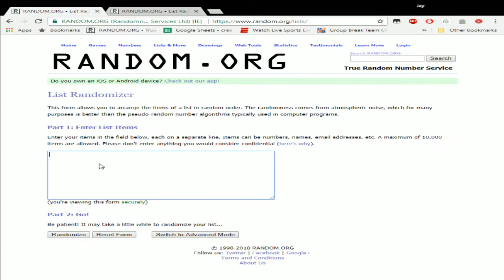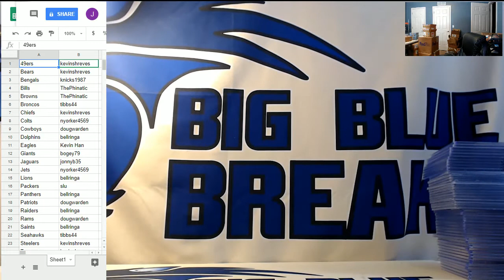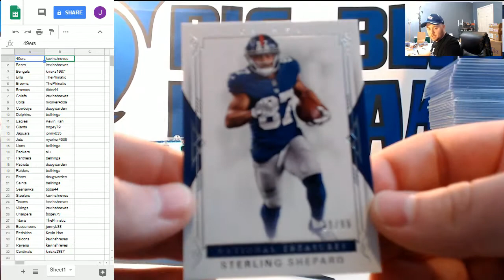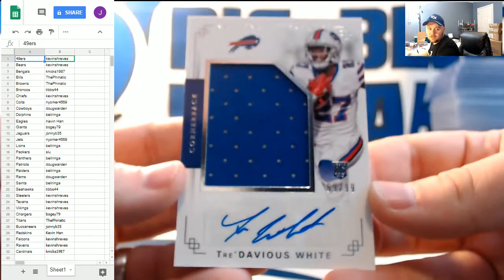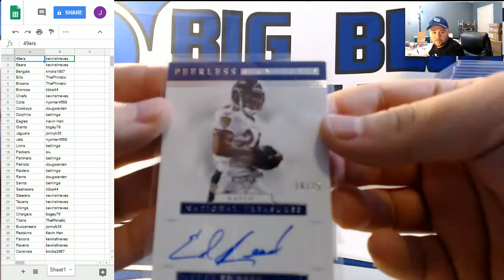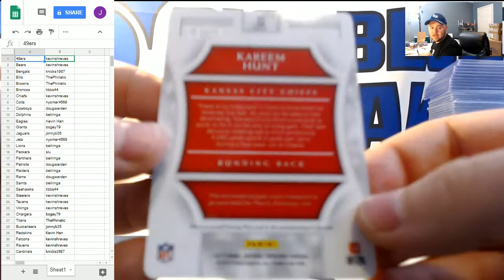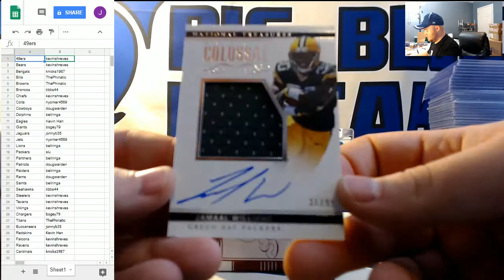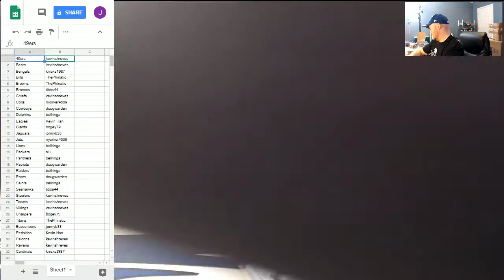2017 Panini National Treasures FIRST OFF THE LINE Football 2-Box Half-Case PYT #2